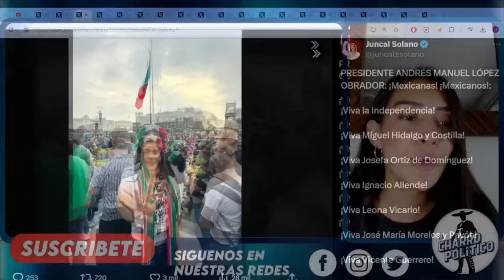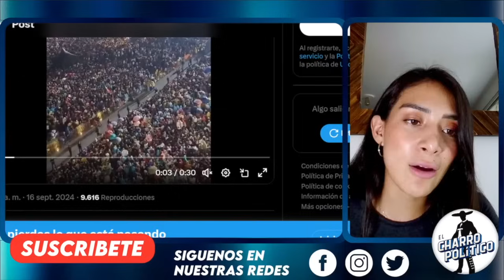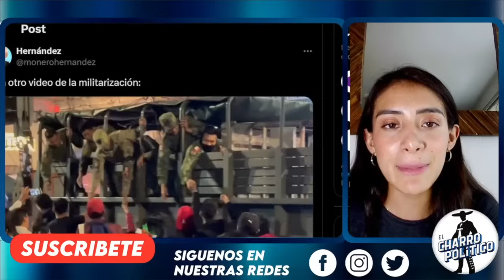SE CUELA! VIDEO INÉDITO DE ZEDILLO ANTE PUERTAS DE PALACIO